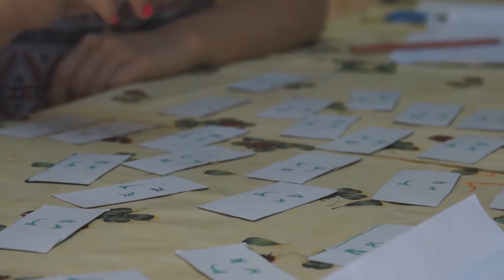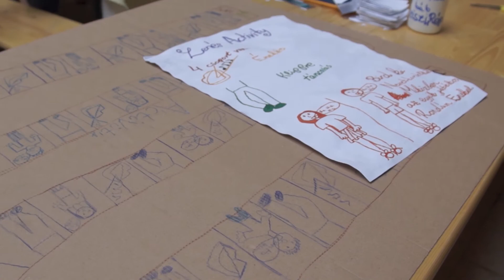Erzsébetváros Magazin 2017.07.26